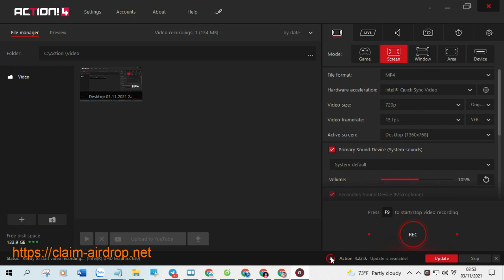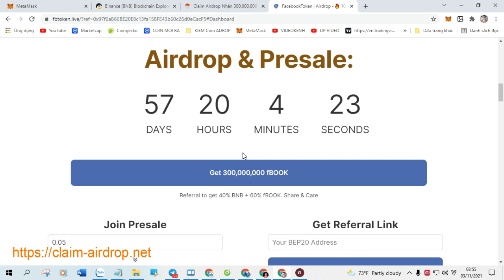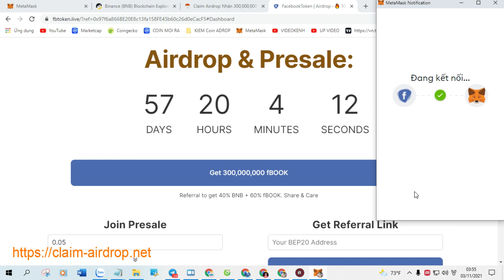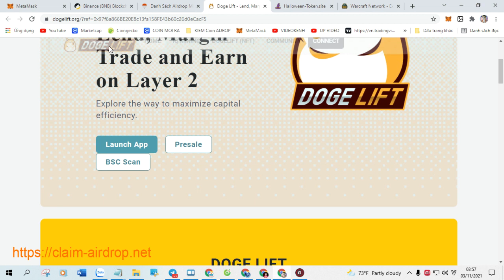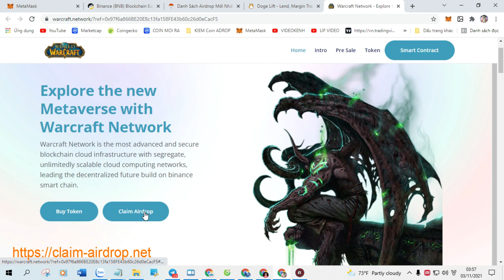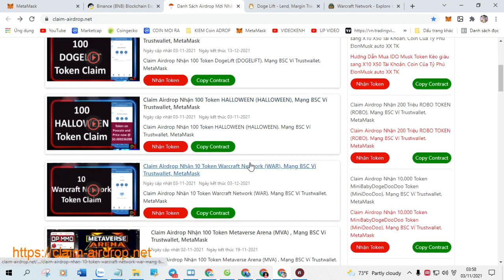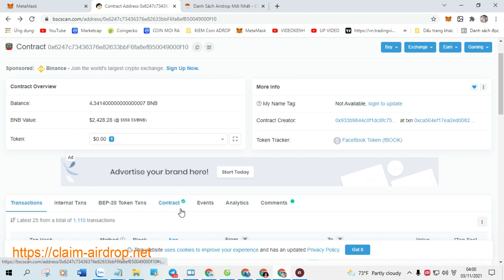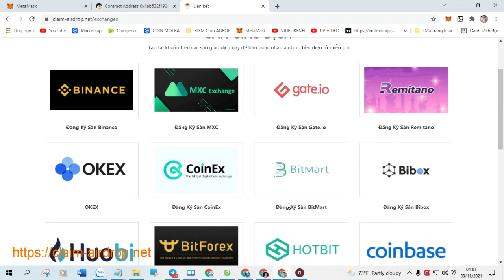Claim Airdrop 10 Token Starcraft Network (SCN), New Airdrop Claim. LIST Pancakeswap 01 01 2022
+ Bước 1: Sao chép Contract :  0xef5708a07949eaaeb00a04d486a21cd5b106852f

+ Bước 2: Truy Cập Web Tại Đây Click ( Claim Airdrop ) Nhận Token